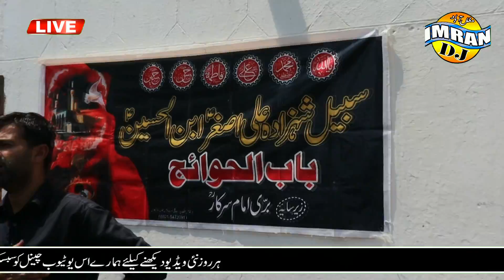جلوس امام بارگاہ قصر شہزادہ علی اصغر لڑی ہجیال (ضلع چک